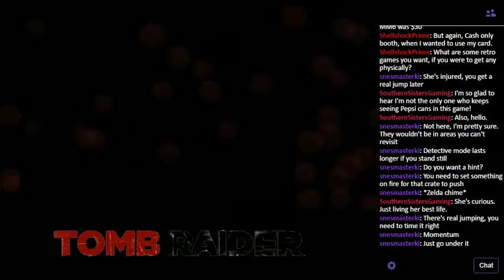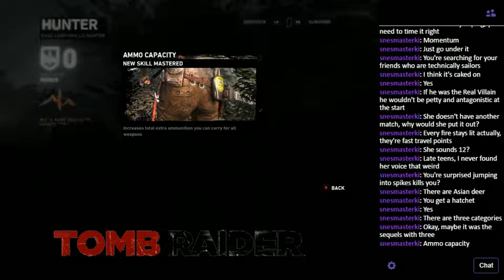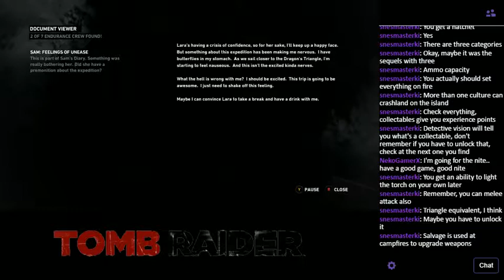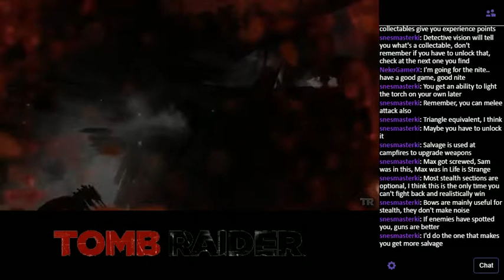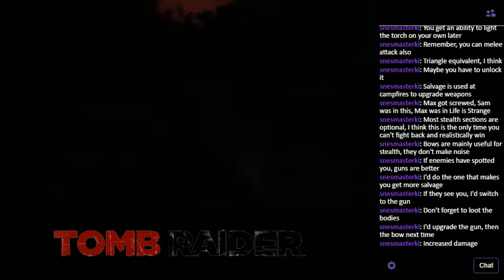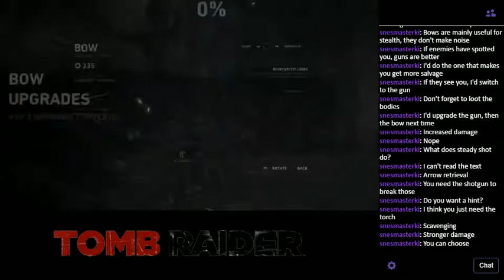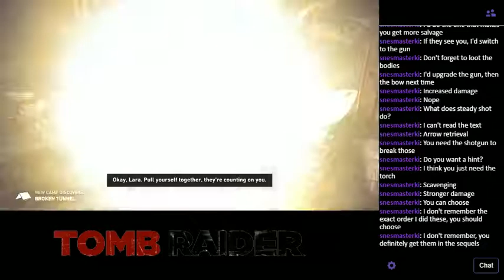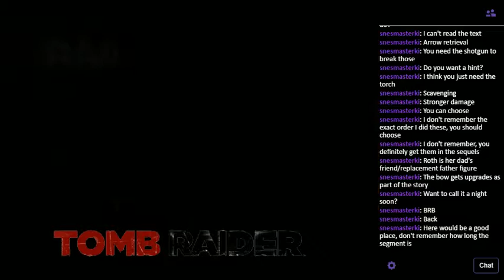(No Longer) Naked and Afraid - Episode 1: Not Without My Cheat Code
I recently added a new rule to my streams that will either work out well in the long run or end up shafting me big time. I've made it a bit of a rule that any request for a game that I don't currently have my hands on, will have to be purchased by someone else. Hopefully, that'll cut down on some of the more ludicrous requests I get... but it might also just make me easier to manipulate in the future. The last stream I did -- Good, Clean Family Fun -- was actually my first experiment with this concept, but this stream begins my first major run with the concept. Regardless, I decided this was a good way to encourage myself to tackle more of my backlog.

Anyway, onto discussing the game itself. I think Tomb Raider may hold the record for "quickest turnaround" in terms of how much I started out being annoyed with the game before finding my rhythm. After the stream had ended, KI asked me if I'd given most AAA games from the past two generations that kind of a chance. I have to admit, if I wasn't streaming it, I think the early sections where Lara is injured or otherwise completely helpless probably would've caused me to just turn the game off without some kind of confirmation that the gameplay eventually gets better. I'm just surprised that the turnaround came so quickly: once the game started letting me actually do things, it really picked up. I think that maybe a big part of my issue with modern AAA games in general is the whole "crippled tutorial" trend. You know, where the game starts you off with a limited pool of abilities ala Metroid, except this time around, things like walking and using the action button is pretty much everything you get from the start. And don't get me started on those games where they disable abilities until their corresponding tutorial message pops up. Who thought that was a good idea?

The game crashed once during this first stream, but I'm kind of glad it did, because it taught me that the game has an auto-save feature, even better than the one present in Final Fantasy IX. It's kind of ironic that the two games that I streamed that actually crashed on air were made by Square Enix though.

One more thing, just due to how long this game is -- and the fact that I want to play as many of my "bonus games" as possible this year, I'll be attempting to increase the schedule to two streams per week, likely until I either go on holiday break or... finish everything I've got on the docket. I just don't want to finally finish this game by the time October rolls around, effectively having used all of my time on a single AAA title. Granted, I've got a private poll going to determine my next game after TR2013, and it looks like the people I've asked to vote are going to try their hardest to make doing as many games as possible ...well, impossible. With friends like these, who needs enemies?